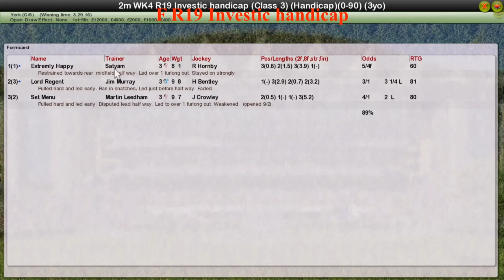FR WK4 R19 Investic handicap